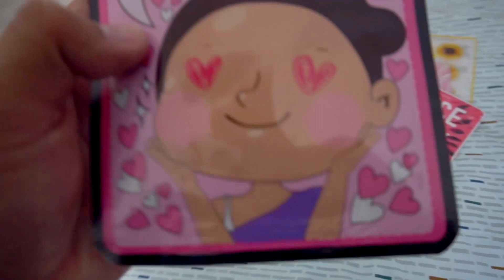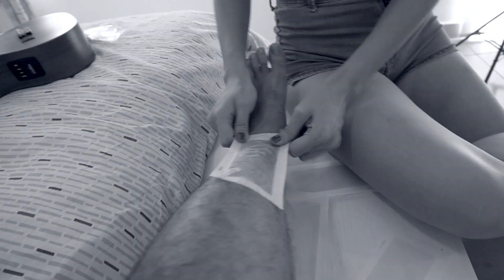24 HORAS SIENDO MUJER *venganza contra mi esposo* / AmorEterno 438